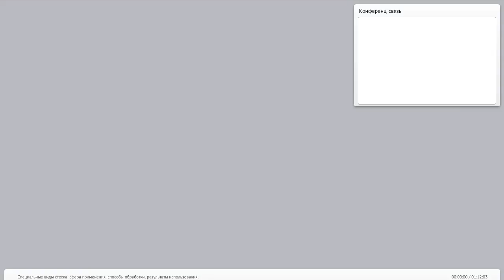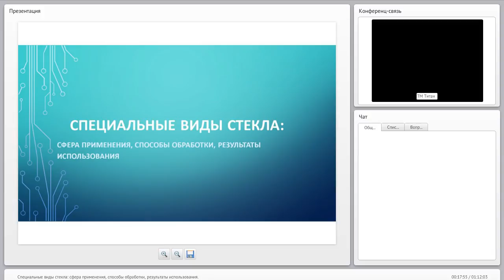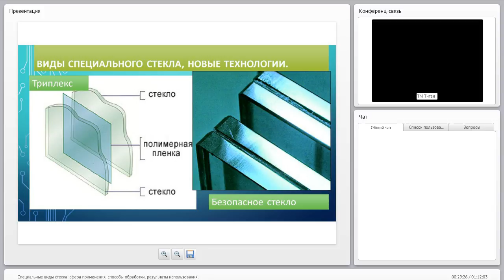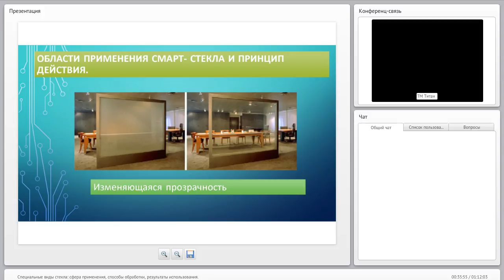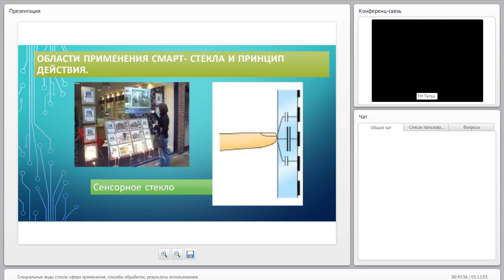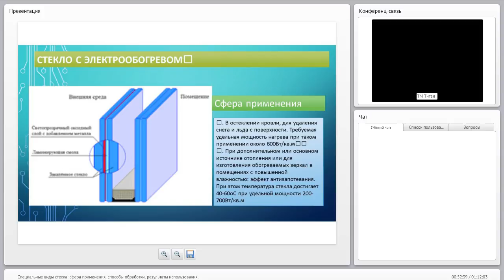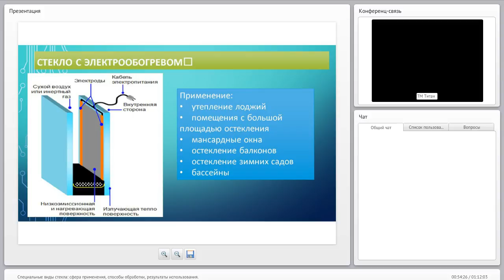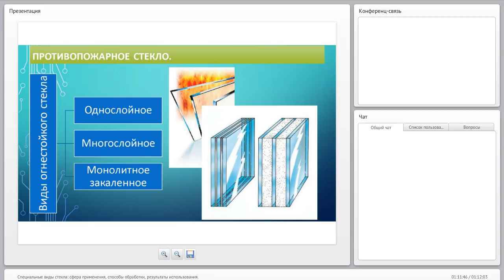Специальные виды стекла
1. Виды специального стекла, новые технологии, причины
        появления.
2. Классификация современных стекол со специальным
        покрытием.
3. Смарт- стекло, стекло с изменяющимися свойствами.
4. Стекло с электрообогревом, принцип действия.
5. Противопожарное стекло.